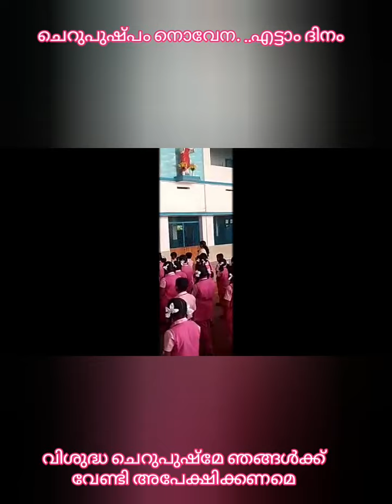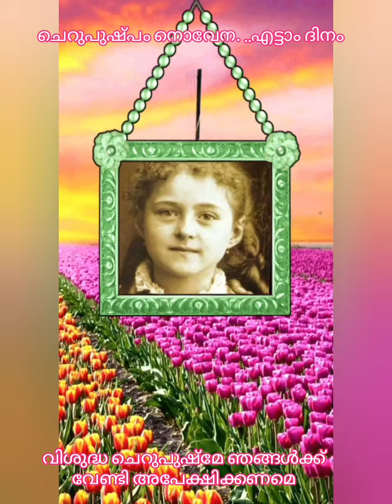ചെറുപുഷ്പം നൊവേന... എട്ടാം ദിനം